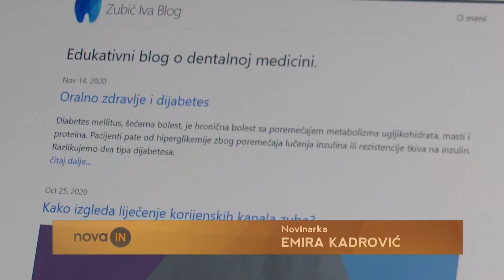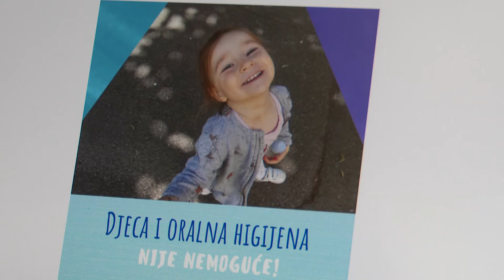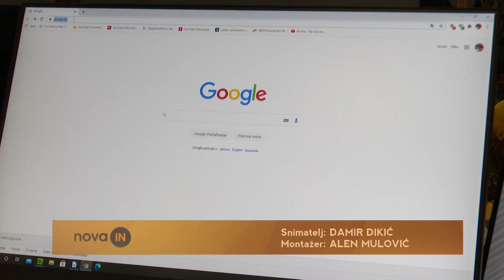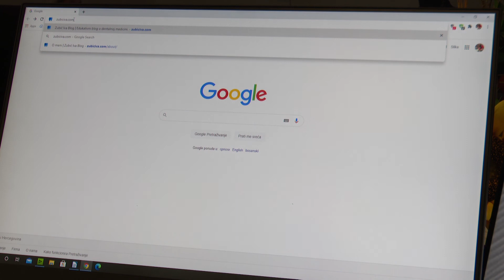Prije nego odete zubaru posjetite Zubićivu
Ukoliko vas boli zub i ne znate kako na prvu reagovati, imate problem sa umnjacima ili vašim mališanima rastu prvi zubići, prije odlaska stomatologu možete se posavjetovati na jednom veoma interesantnom blogu ZUBIĆIVA, gdje doktorica dentalne medicine Iva Ljiljić daje savjete upravo o svemu ovome. Evo i priče.